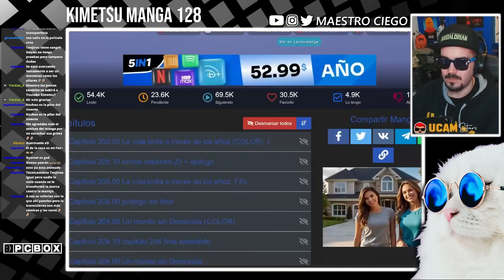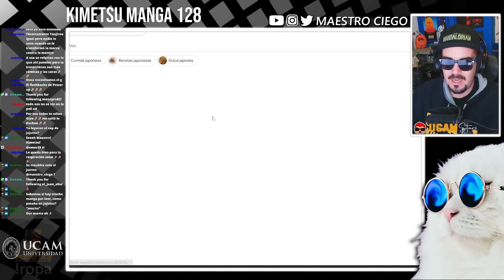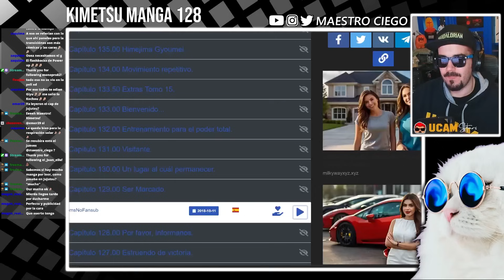¡VAMOS! Kimetsu No Yaiba Manga Capítulo 128 al 139 | Opinión y Reacción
Directo leyendo el capítulo 128 al 139 del manga de Kimetsu No Yaiba! Empezamos el arco de entrenamiento de los pilares hasta el castillo infinito!

2:16 Capitulo 128 "Por Favor 🙏 Infórmanos"
12:40 Capitulo 129 "Ser Marcado "
29:28 Capitulo 130 "El Visitante"
36:30 Capitulo 131 " Entrenamiento Pilar Para poder Total"
El capítulo 132 " Son recopilacion de Imágenes extras de los mangas "
44:17 Capitulo 133 "Bienvenido"
49:08 Capitulo 134 "Movimiento Repetitivo"
57:42 Capitulo 135 "Himejima Gyoumei"
1:03:51 Capitulo 136 "Movimiento"
1:09:02 Capitulo 137 "Indestructible"
1:11:16 Capitulo 138 "Giro Repentino"
1:15:57 Capitulo 139 "Invierno" 🧊😔